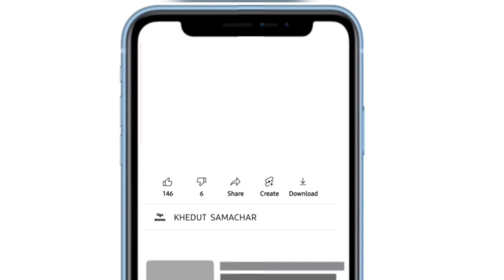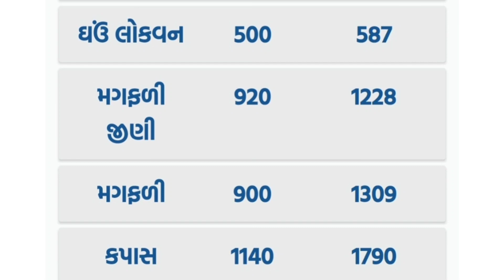commodity price 06.12.2022 amreli marketing yard na bhav | saurashtra ajna bajar bhav|commodity rate